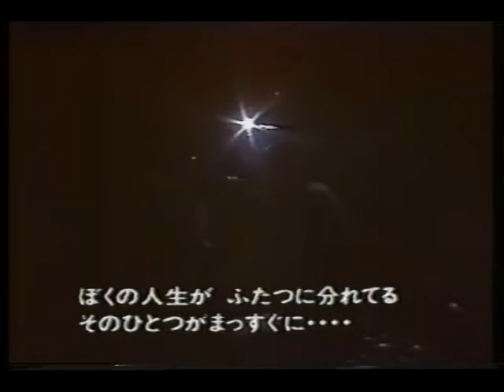愛を止めないで（1979年） オフコース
1979年1月20日リリース
作詞・作曲　小田 和正

『愛を止めないで』は、オフコース通算15枚目のシングル。
『愛を止めないで』は後にアルバム『Three and Two』に収録されたほか、ベスト・アルバム『SELECTION 1978-81』に、ビル・シュネーによるリミックス・ヴァージョンで再度収録された。この曲は後に小田和正がアルバム『LOOKING BACK』でセルフ・カヴァーしている。2006年7月16日に出演した『ap bank fes '06』では、「ラブ・ストーリーは突然に」などのソロ以降の曲と共に、この曲を演奏した。